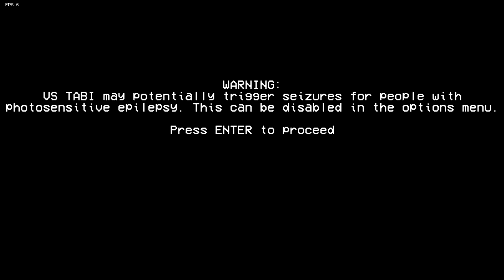Kenapa marah si Tabi? | FNF V.S TABI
hmm kenapa yak.